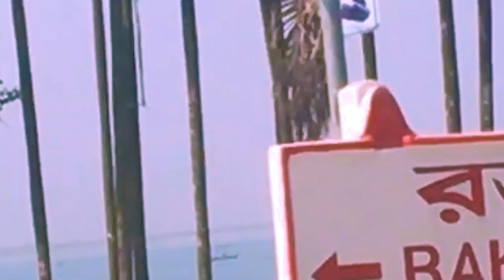CITY OF ELISH|CHANDPUR TOUR2020| SHAPS